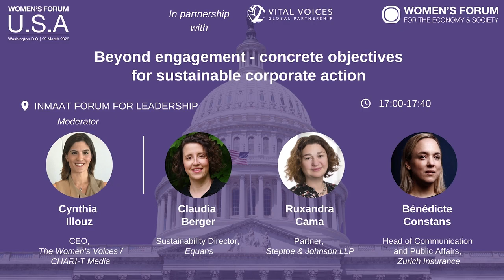WFUSA23 - Beyond engagement: Concrete objectives for sustainable corporate action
The current political and economic context is calling for an increased commitment of the private sector to accelerate its environmental and sustainable action. As we are facing the climate emergency, business as usual - in every sector - is constantly challenged, and companies are called to put their effort into becoming inclusive and environmentally exemplary. Let’s listen and learn from inspiring women leading these strategies and promoting concrete environmental actions.

Moderated by Cynthia Illouz, CEO The Women’s Voices and CHARI-T Media
Claudia Berger, Sustainability Director, EQUANS
Ruxandra Cama, Partner, Steptoe & Johnson LLP
Bénédicte Constans, Head of Communications and Public affairs, Zurich Insurance